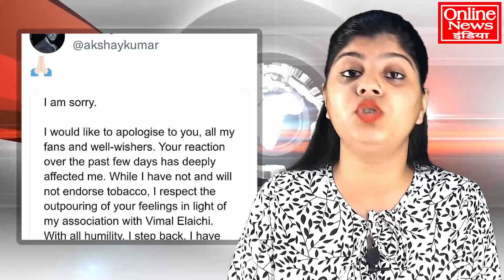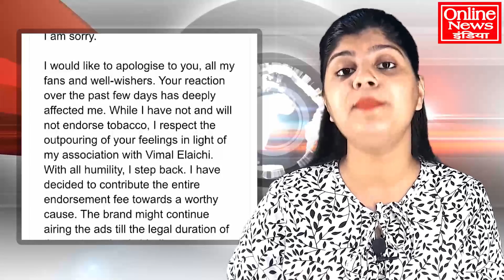अक्षय कुमार की फिल्म पर BJP सांसद ठोकेंगे मुकदमा!